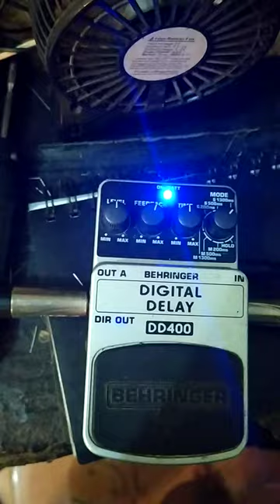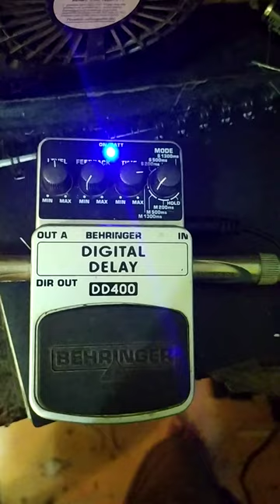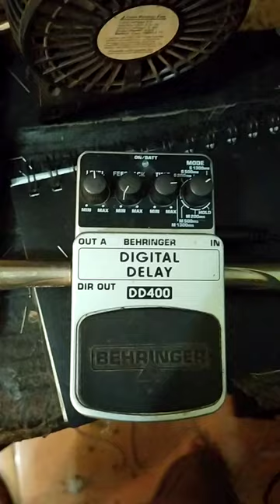Test Behringer DD 400 seken lancar jaya